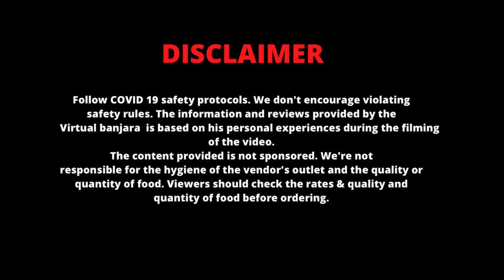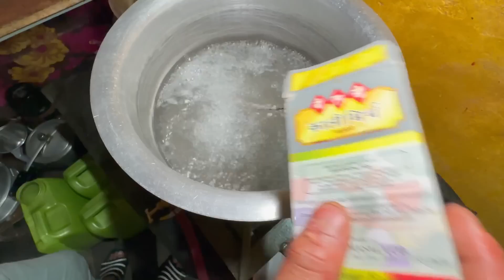KARGIL के जवानो को पसंद है ये Chicken bamboo Recipe | Drass Assam Hotel Kargil | Kargil Food Tour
Kargil Drass boiling Chicken Recipe
Kargil FOOD Tour

The Authentic place where you taste the Desi traditional Pahadi non-veg food prepared By leeza, is being liked a lot by the people of KARGIL INDIA, these days, you too must go here and try it once.

Jaipur backpackers travel vlog take